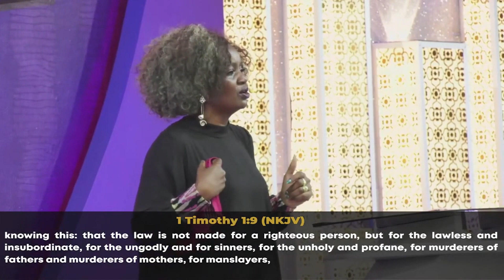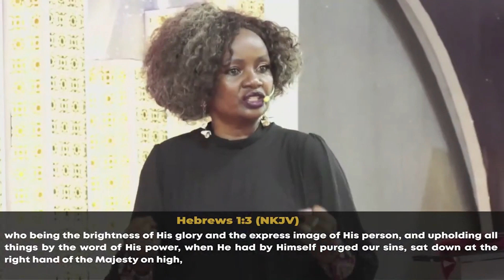THE FATHER & HIS FAMILY | Pastor Pauline Gacheru | Sunday First Service | 11th February 2024